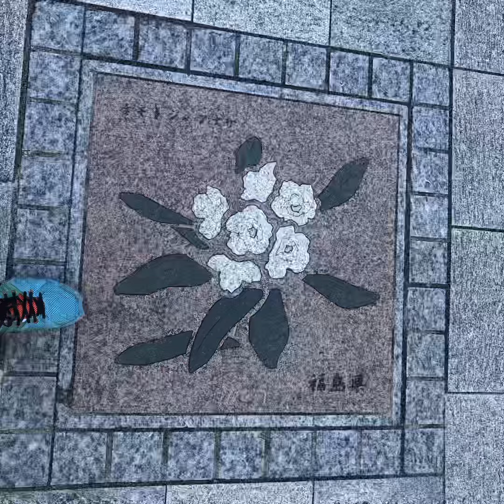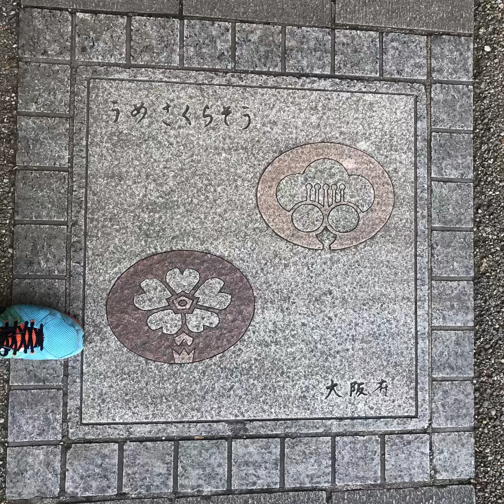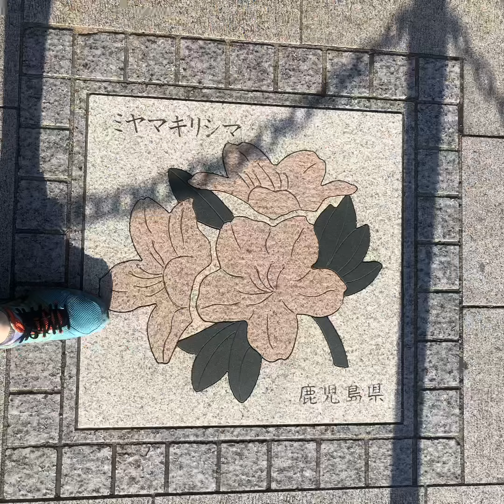皇居ランニングで全国制覇をしてみた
皇居ランニングをしていると都道府県の花がある。全て、撮ってみた。